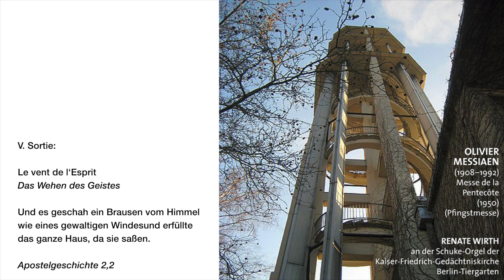V SORTIE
Aufgenommen im Jahr 2012 in der Kaiser-Friedrich-Gedächtniskirche Berlin-Tiergarten mit Renate Wirth an der Schuke-Orgel

V. Sortie: Le vent de l‘Esprit (Das Wehen des Geistes)  Und es geschah ein Brausen vom Himmel wie eines gewaltigen Windes
und erfüllte das ganze Haus, da sie saßen. (Apg. 2,2)